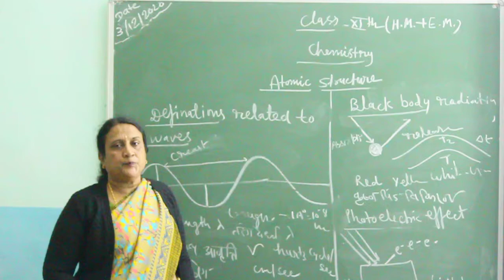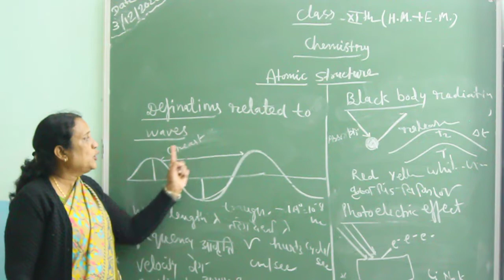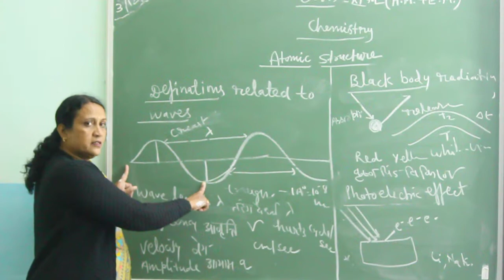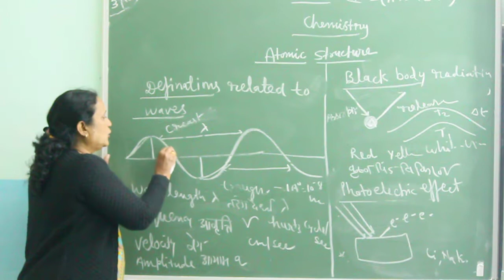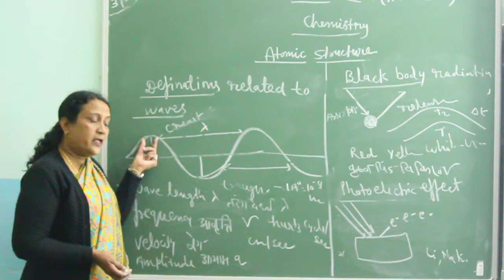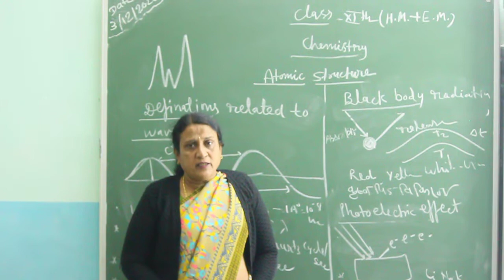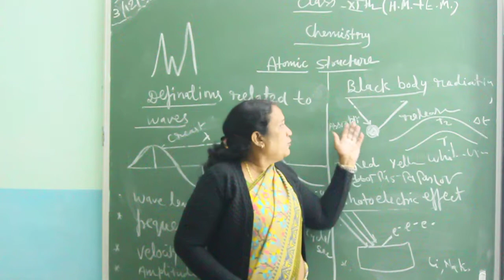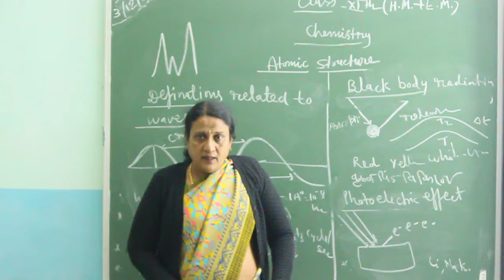Class11th Chemistry (E M+H M) part 2